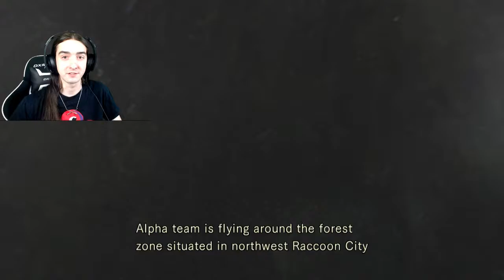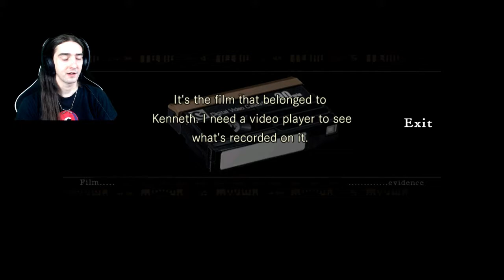Resident Evil - Part 1 - Enter The Survival Horror With Jill Valentine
"It is a truth universally acknowledged that a zombie in possession of brains must be in want of more brains." - Seth Grahame-Smith